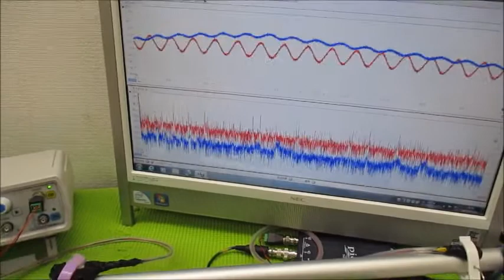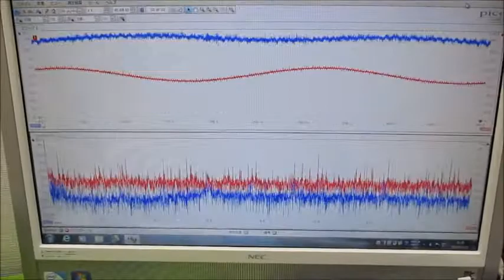メガヘルツの超音波発振制御プローブを利用した実験動画